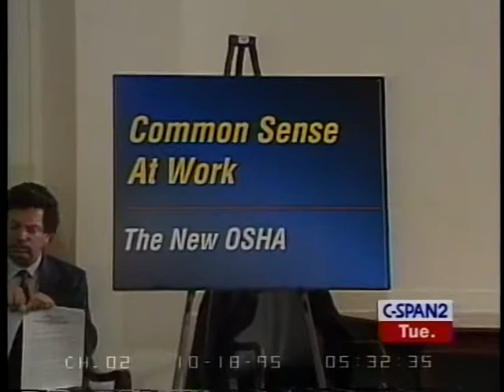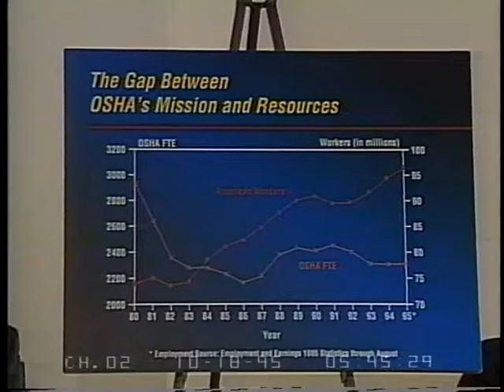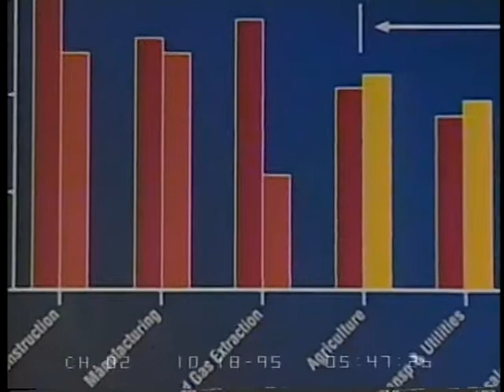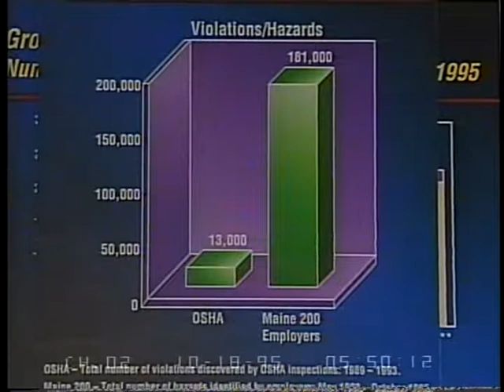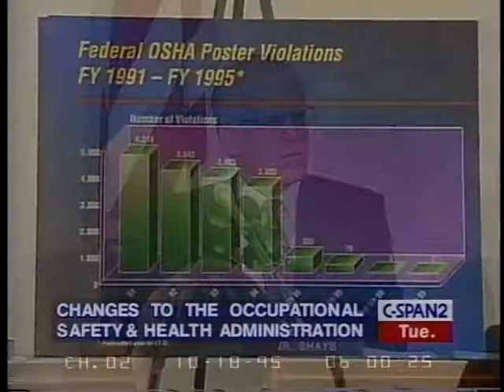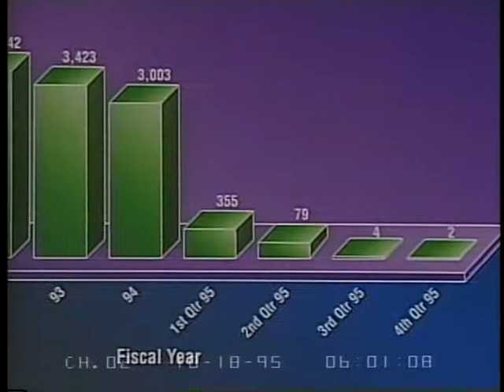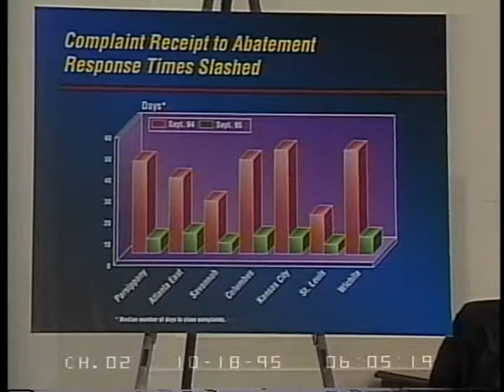Occupational Safety and Health Administration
Occupational Safety and Health Administration - House Oversight Committee - 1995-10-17 - Product 67648-1-DVD - U.S. House of Representatives.  House Committee on Government Reform and Oversight. The subcommittee heard testimony on possible changes in the Occupational Safety and Health Administration (OSHA) and the effects on workers.   Filmed by C-SPAN. Non-commercial use only.